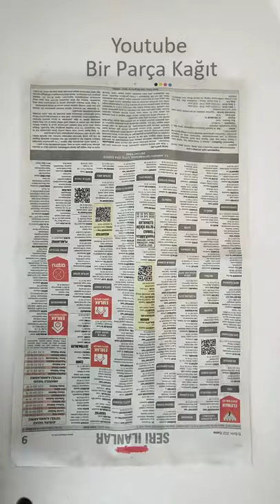Kendin Yap- Gazeteden Fotoğraf Askısı - Dekoratif fotoğraf askısı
Fotoğraf askısı , İpli mandallı fotoğraf askısı - Dekoratif fotoğraf askısı nasıl yapılır - gazeteden neler yapılır , newspaper craft , newspaper craft ideas , easy newspaper craft